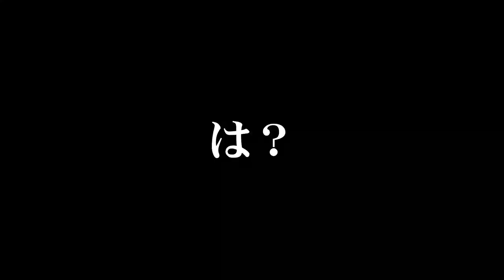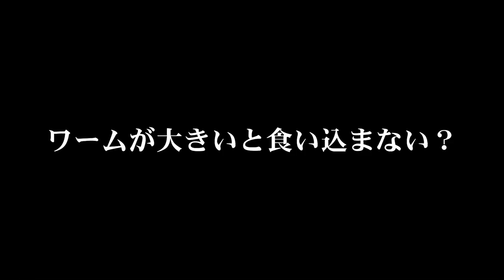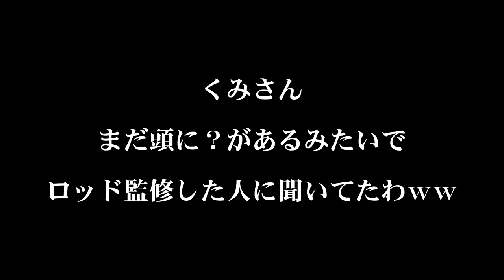新たなロッドを手にしたオールドタイプは、ニュータイプになれるか？アルミボート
今回の動画は、弥栄ダムで中古で買った下のロッドで釣ってみたです

アブガルシア　(Abu Garcia)
# ファンタジスタ
FYNS-60SULS MGS

ロッドタイプ:スピニング
全長:6'0" / 仕舞寸法:182.9cm
主なターゲット:ブラックバス
先径/元径(mm):0.71/8.6
適合ルアー:1/48-1/8 / 適合ライン(lb):1.5-4lb
パワー:SUL(スーパーウルトラライト) / テーパー:ファースト
標準自重:79g

FYNC-60SULS MGSは、JB TOP50で大人気の河辺プロ渾身の「アルティメットフィネス」モデル
超繊細なソリッドティップフィネスは、ミドストやダウンショットをよりストレスなく出来るロッドを作りたいとの河辺プロの意見から開発が始まった究極のフィネスロッドです。
繊細なソリッドティップながら、キャスト、フッキング、そしてしっかりと魚をのせることが出来るテーパーを持ち、トーナメントにおける生命線でもあるビックバスとのやりとりにおいても主導権を与えないバットパワーを持たすことを念頭に置いたモデルです。
超軽量ルアーのノーシンカーやダウンショット、ミドストなどにおける細かい動きと繊細さを高次元で行うことができるロッドです。